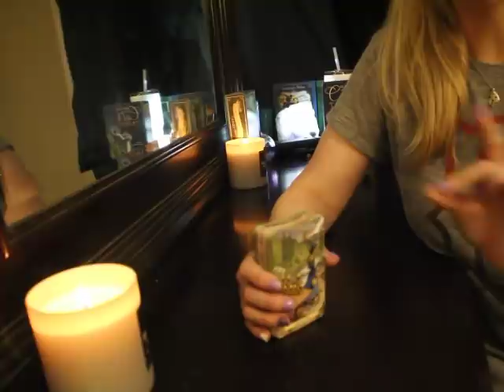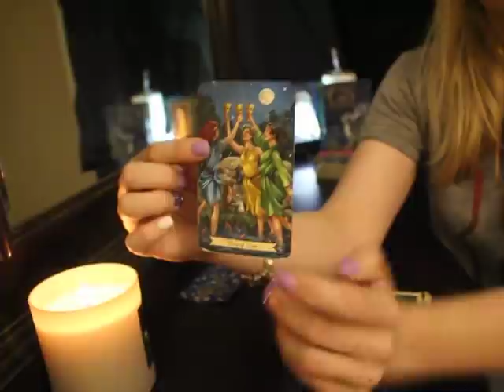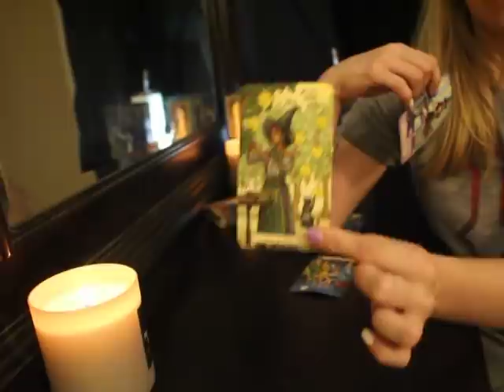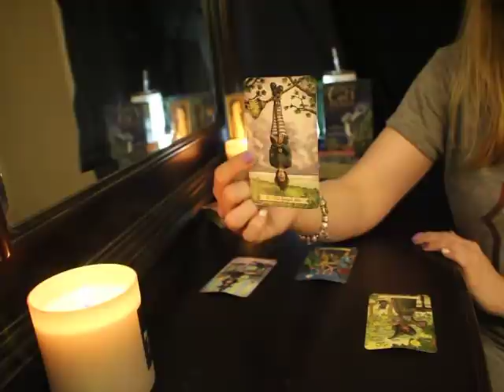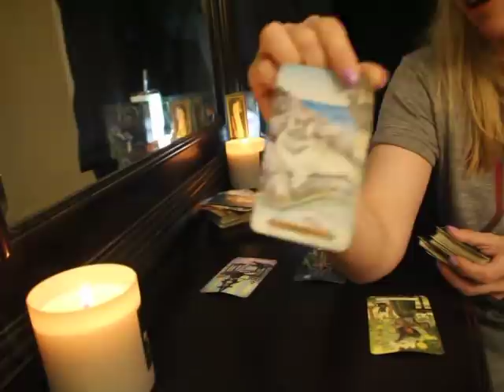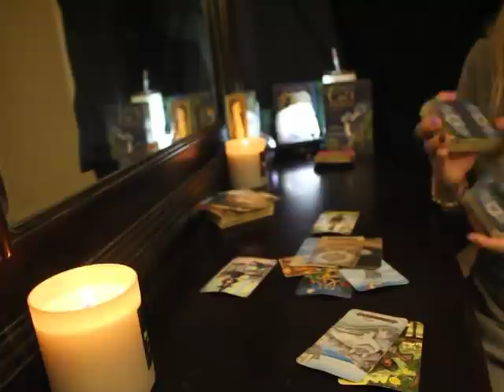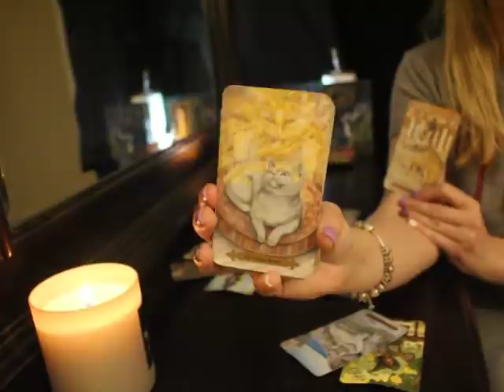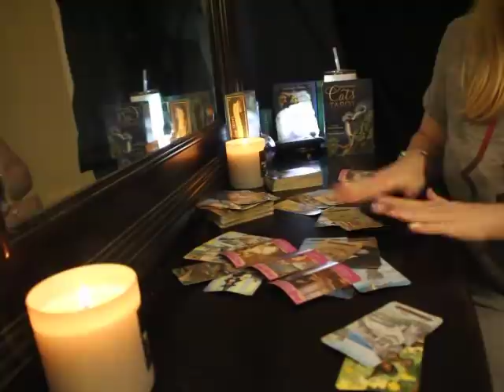LIBRA: "MARRIAGE ON THEIR MIND" OCTOBER 2020 TAROT READING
Libra Tarot